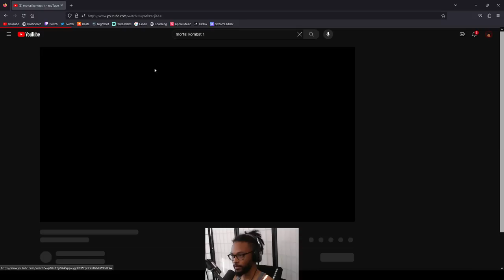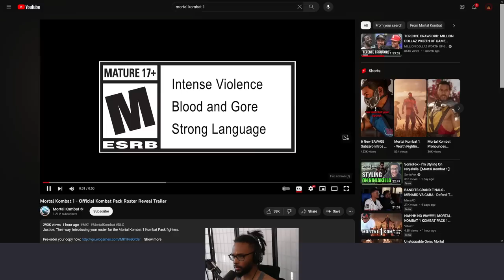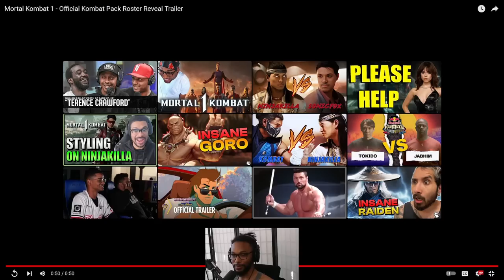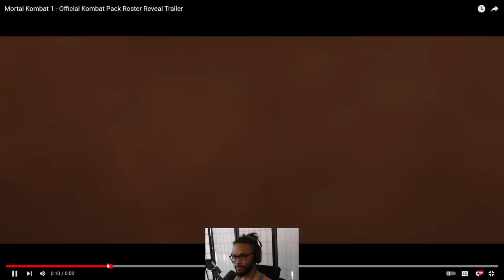MORTAL KOMBAT SNAPPED! IT'S OVER! (Reaction)